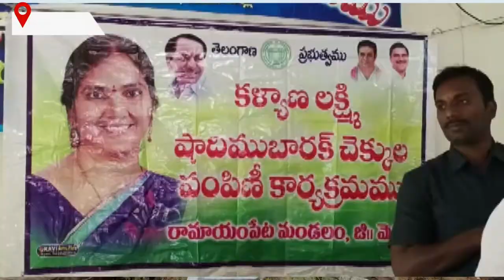75 మంది లబ్ధిదారులకు కళ్యాణ్ లక్ష్మి, షాదీ ముబారక్ చెక్కులను, ఎమ్మెల్యే పద్మాదేవేందర్ అందజేశారు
రామాయంపేట మండలం కేంద్రంలోని ఎంపీపీ కార్యాలయంలో రామాయంపేట మండలానికి సంబంధించిన 75 మంది లబ్ధిదారులకు కళ్యాణ్ లక్ష్మి, షాదీ ముబారక్ చెక్కులను, ఎమ్మెల్యే పద్మాదేవేందర్ చేతుల మీదుగ అందజేశారు